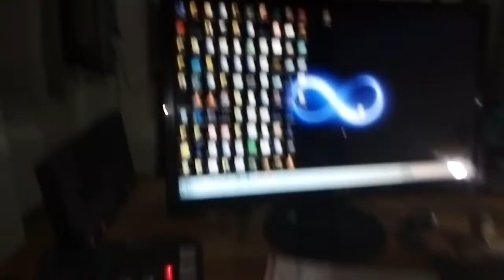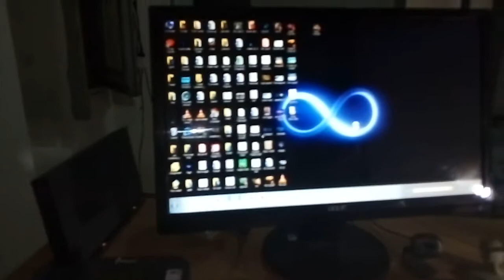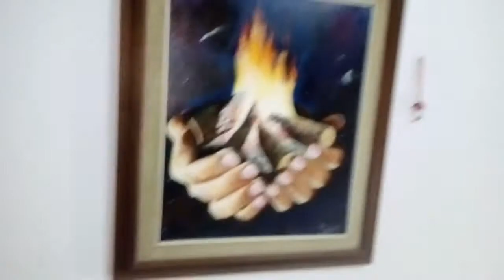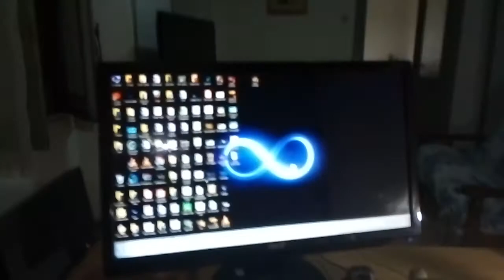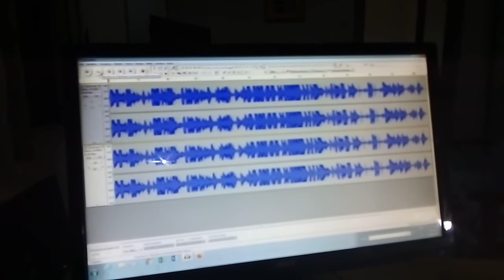Saluto da casa (soggiorno). Per blog WordPress.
Breve video di presentazione - saluto. Ciao